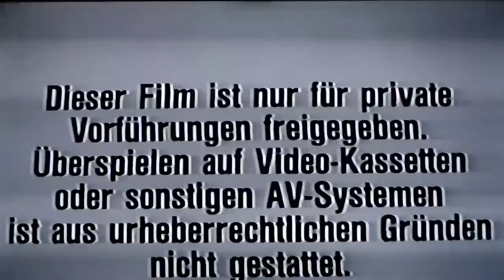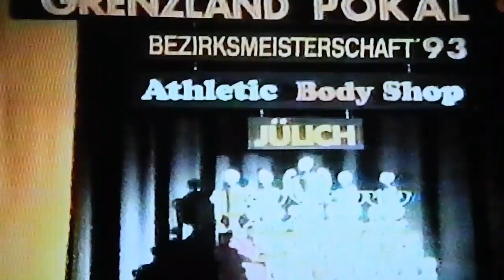Das Ende Teil 1! Mein Comeback Nr. 1 und andere Geschichten.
Comeback #  1